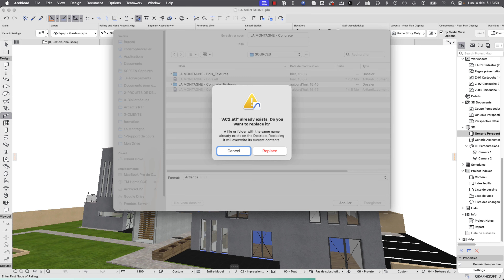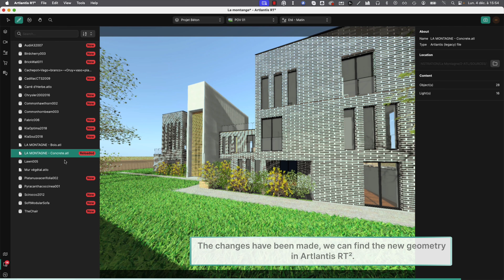How do I reload the geometry in my project using Reload?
The Reload function lets you reload your project geometry in just a few clicks.

If you modify your project in your modeller and thanks to the "Reload" functionality of your geometry, you can create your Artlantis RT² scene right from the sketch.